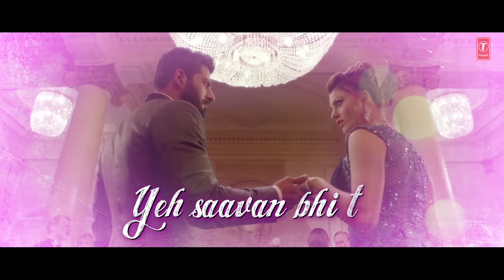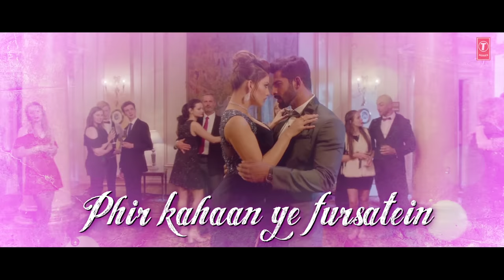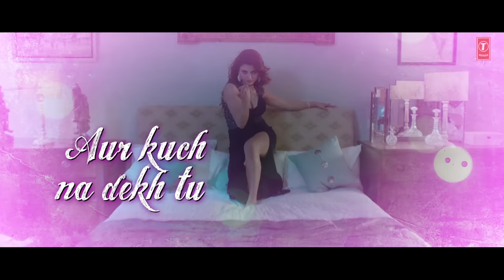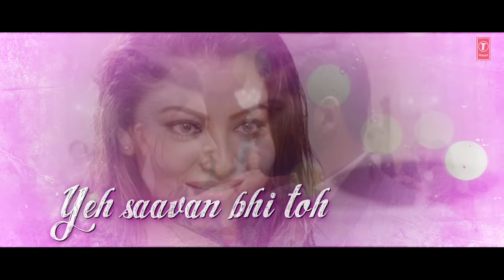Boond Boond Lyrical Video | Hate Story IV | Urvashi Rautela | Vivan B | Arko | Jubin N | Neeti Mohan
Presenting the romantic video song "Boond Boond " with LYRICS, This new song is sung by  "Jubin Nautiyal & Neeti Mohan", composed by "Arko" and the lyrics of this new song are penned by "Manoj Muntashir & Sanjay Gupta ". Hate Story IV is an upcoming Indian drama film directed by Vishal Pandya. Starring Urvashi Rautela, Vivan Bhathena, Karan Wahi in the lead role alongside Ihana Dhillon & Gulshan Grover.

The Movie Releasing on 9th March 2018

Set as Caller Tune:
Set "Boond Boond Mein" as your caller tune -sms HTSRY4 To 54646
Set "Sirf Ek Mere Siva  -  Boond Boond Mein" as your caller tune - sms HTSRY5 To 54646
Operator Codes:
1.Boond Boond Mein

2.Sirf Ek Mere Siva  -  Boond Boond Mein

Song - Boond Boond
Singer- Jubin Nautiyal & Neeti Mohan
Lyrics - Manoj Muntashir & Sanjay Gupta
Guitars Recorded By - Rahul Sharma At Amv Studios
Vocals Recorded By - Aditya Dev & Surajit Ghosh Mazumdar
Mixing - Aditya Dev
Master - Tosief Sheikh
Music Label - T-Series